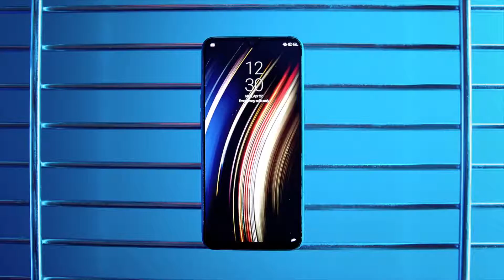realme Quality | Temperature and Humidity(realme made in India)